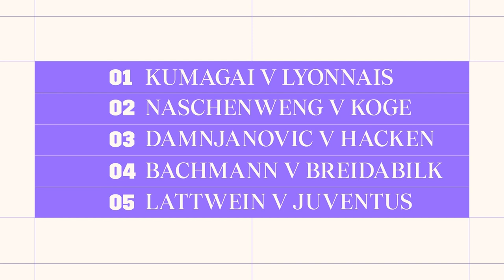Some Of Best UWCL Goals As Ranked By Bayern Munich's Sarah Zadrazil